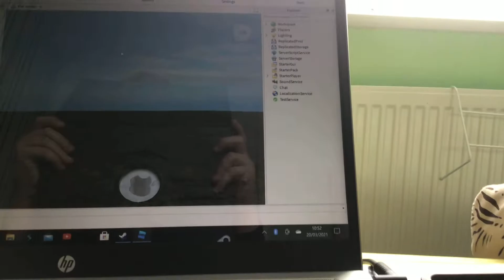Help Mac and Sid